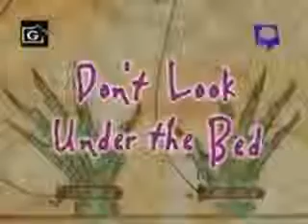Some Favorite Halloween Movies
What are some of your favorite Halloween movies to watch?